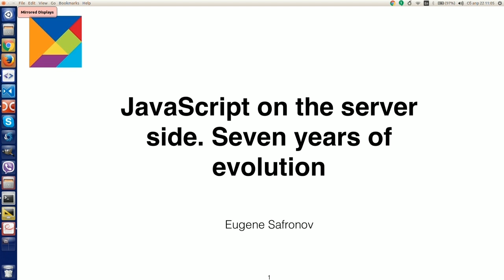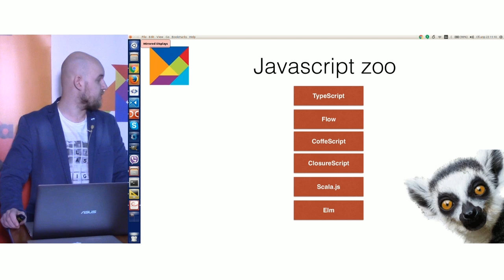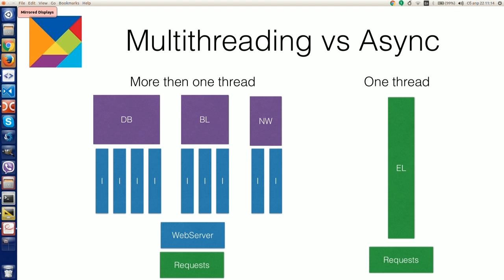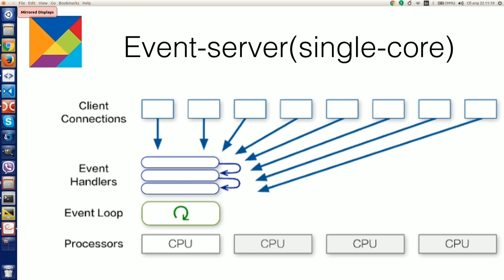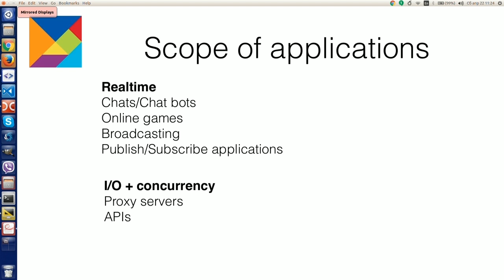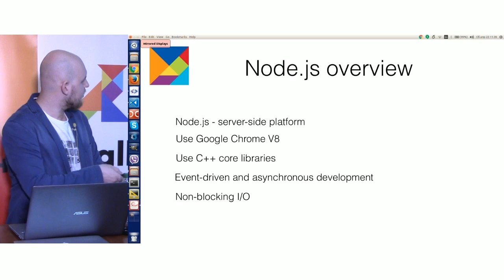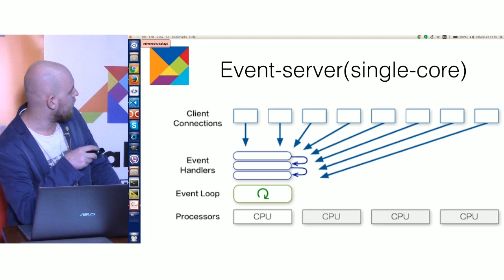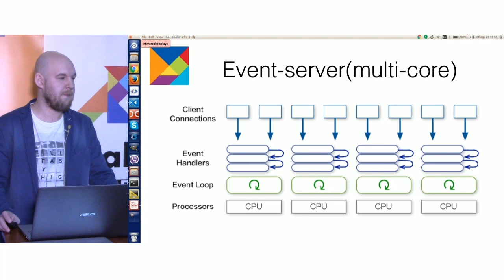«Семь лет эволюции». Евгений Сафронов о серверном JavaScript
Рассказываем, зачем нужна серверная имплементация JavaScript, когда существует множество других языков и технологий. Говорим об особенностях серверной имплементации JavaScript. Обсуждаем популярность и востребованность Node.js.

Евгений Сафронов, JS-разработчик в DataArt. Фанат JavaScript. Активный участник JS-сообщества: докладчик и участник конференций, хакатонов и соревнований по программированию.